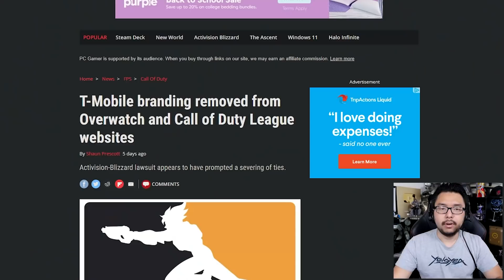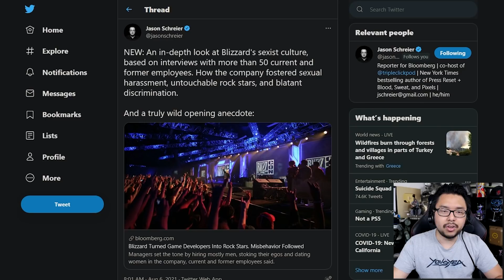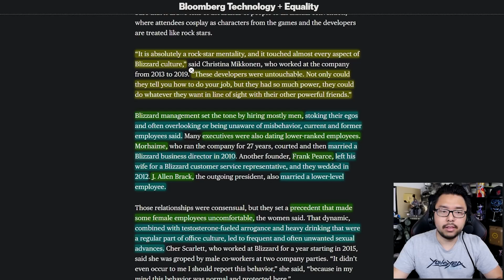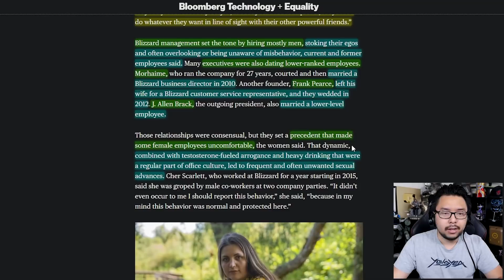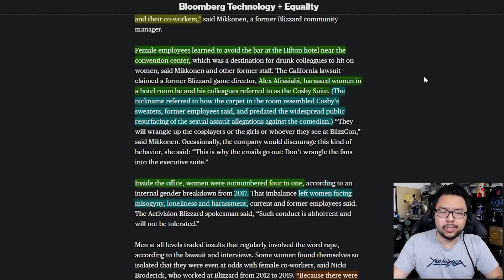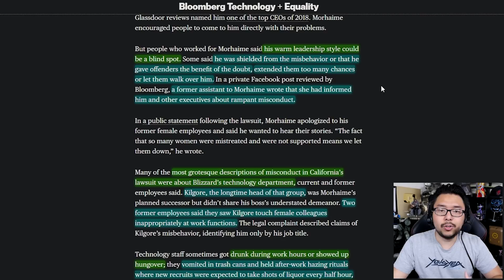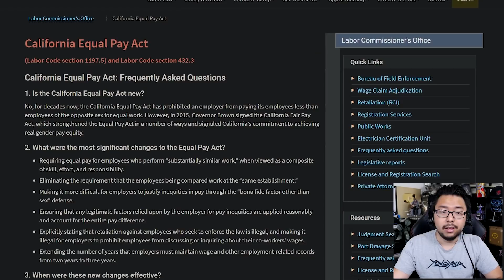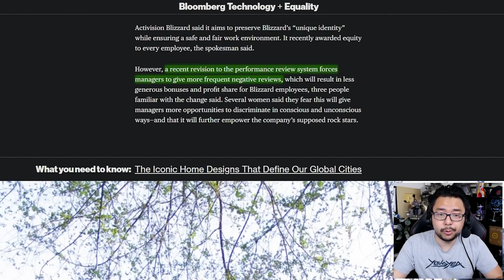Activision Blizzard Lose Major Sponsors Amidst Harassment Reports, 50+ Employees Speak Out To Media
TOP PATRONS
[CIPHER]
 - Joseph Lavoie
[BIG BOSS]
 - Charlie Galvin
 - Devon B
 - Jonathan Ball
 - Nathan Roll
 - Sarano
 - skyrimfan14
 - Solomon J. Twiggs
[BOSS]
 - Gerardo Andrade
 - Joe Hunt
 - MD archenangel
 - Michael Redmond
 - Peter Vrba
 - Shepard Gaming
 - Time Dragonlord
[LEGENDARY]
 - BattleBladeWar
 - The Brothers Tiegs
 - Theron Webb